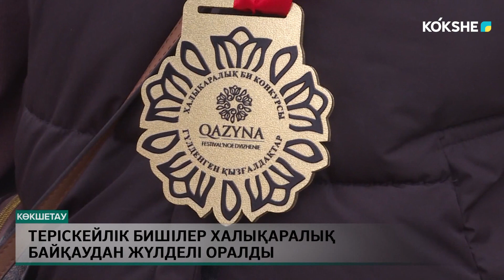Теріскейлік бишілер халықаралық байқаудан жүлделі оралды